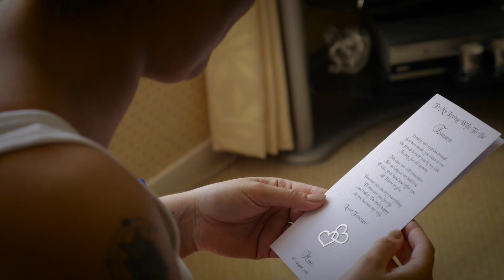Emma + Marc | 6th August 2016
Wedding Video Highlight